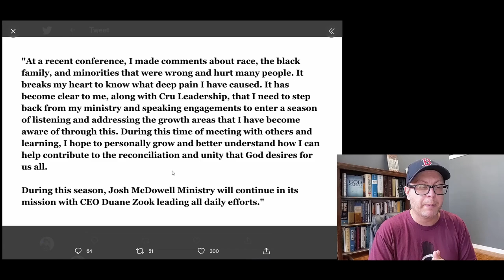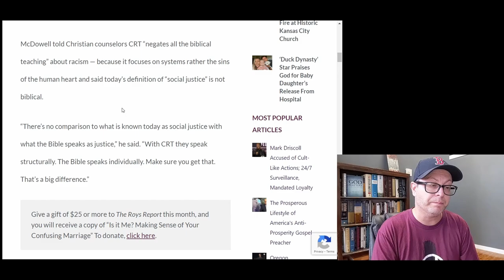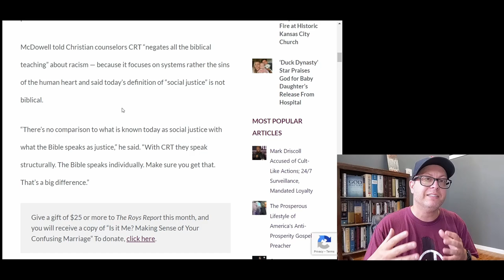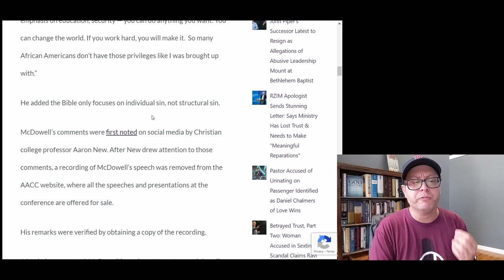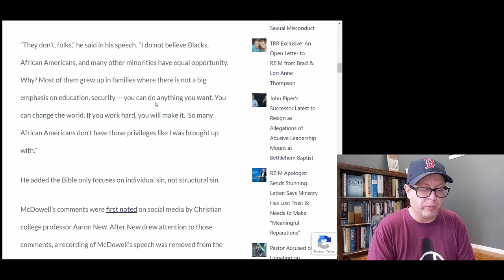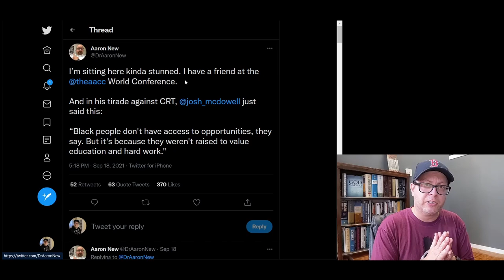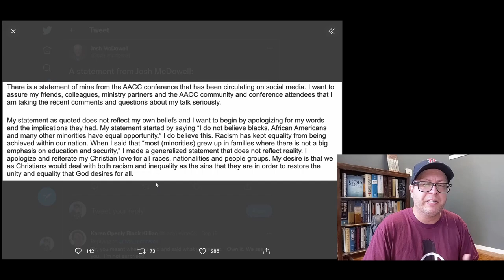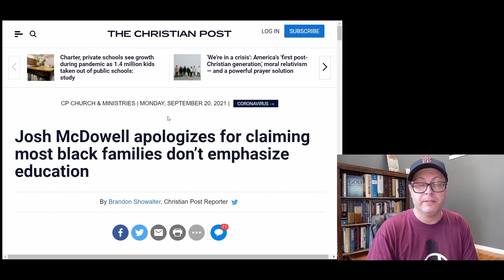In CRT Remarks, Josh McDowell's Statement about Blacks/Minorities Lands Him in Hot Water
In a  gathering of the American Association of Christian Counselors, well-known Christian apologist Josh McDowell spoke against Critical Race Theory (CRT) and made a generalized statement about "Blacks, African Americans, and many other minorities" that led to him making a public statement apologizing for his remarks and stepping back from ministry.